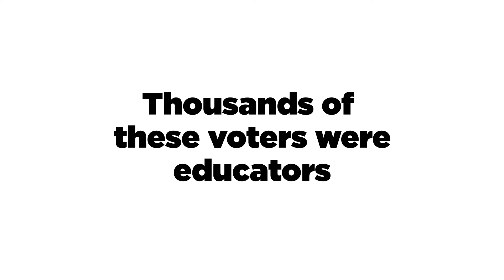ATPE Get out the Vote